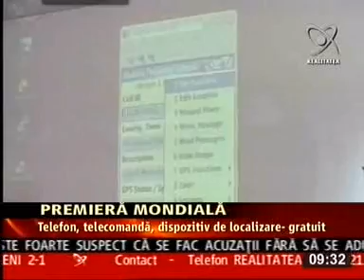PBX TV in the media: Realitatea TV News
In 2006, the technology that PBX TV was built upon was operated by a company called Fightersoft Multimedia SRL.